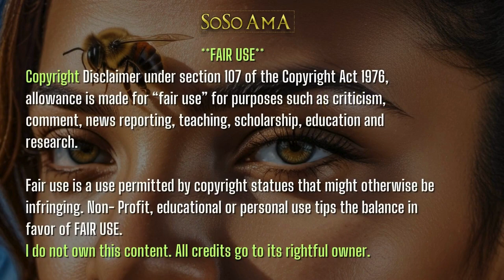🐝 Zoned in on - OLOKUN🐚